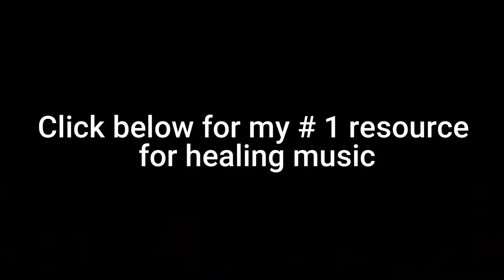Calm instrumental music no copyright music - calm piano music 10 minutes (no copyright)